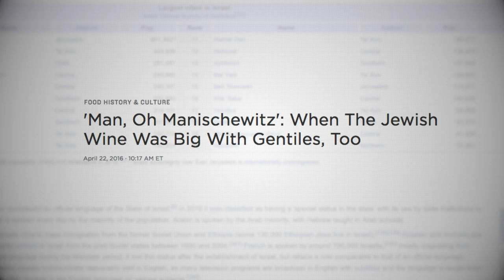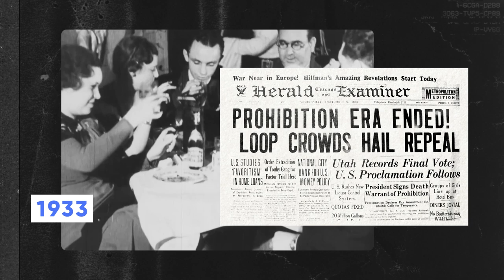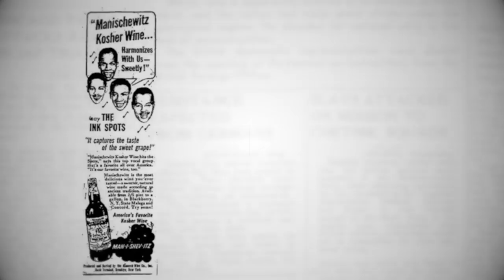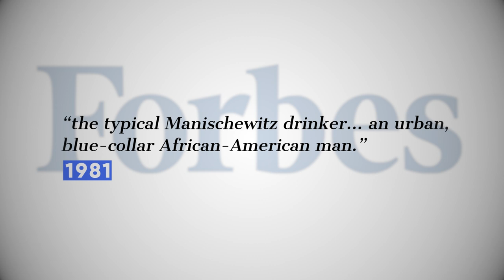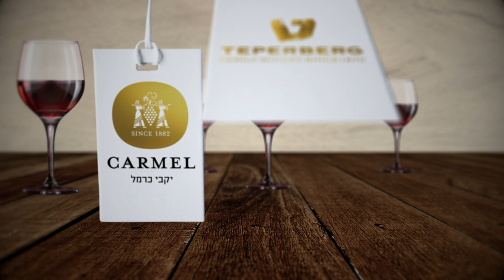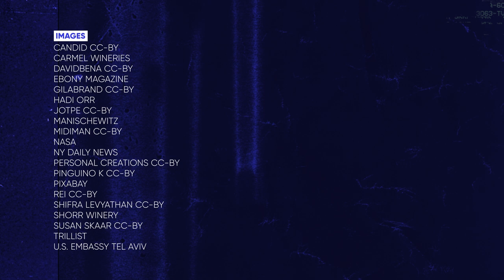Kosher Wine - The Rise and Fall of Manischewitz | Unpacked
If your experience with kosher wine is drinking one too many glasses of Manischewitz at the seder, it might surprise you to hear that the kosher wine business is booming. In fact, you can’t go anywhere in Israel without stumbling over a boutique winery.

While kosher wine was once a bit of a joke, these days it’s winning awards and accolades and even connoisseurs are swigging back bottles of the stuff.

And it’s not just popular in Israel. It’s a thing in America too - and not only among Jews. In fact, it’s been a stable in various communities since the days of Prohibition in the 1920s.

Chapters
00:00 Intro
00:31 Kosher wine  in the Kingdom of Israel
00:58 The Concord grape
01:28 U.S. Prohibition era and increased demand for kosher wine
01:52 Monarch wine company and Manischewitz
02:08 Popularity of Manischewitz in black communities
03:21 1980s Quality revolution of wine in the US
04:16 1980s Quality revolution of wine in Israel, awards won
04:48 1980s Israeli boutique wine boom
04:58 Acclaim and notoriety of kosher wines
05:35 Wide appeal of Manischewitz
05:50 Today's Israeli wine industry
06:08 Outro